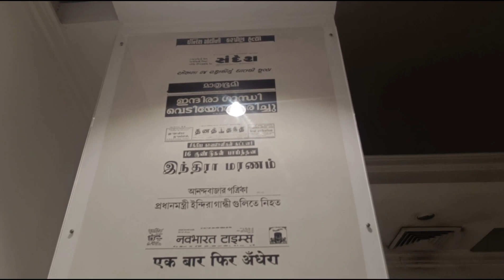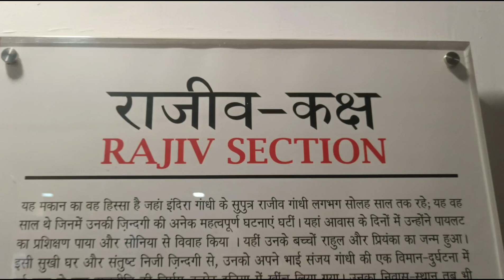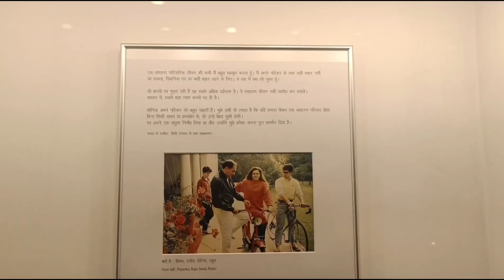Indira Gandhi Memorial|| Mini vlog|| Full detail vlog|| New Delhi, India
This video is all about the India Gandhi Memorial Museum...Gandhi lived with her family during her premiership and where she was assassinated. The museum contains material remains of Gandhi and her son Rajiv Gandhi. The spot where Gandhi was shot down is marked by a glass opening in the crystal pathway at the Indira Gandhi Memorial. I just try to give all information related to this place...so when you plan to come you don't face any problem...I hope you like my video...If you like my video please like share comment and subscribe to my channel channel... Your small involvement means a lot ❤️..

Location:- Indira Gandhi Memorial Museum, Delhi, 1, Safdarjung Rd, Safdarjung Lane Area, Delhi Gymkhana Club, New Delhi ∙

Timing:-9.30am -5pm

nearest metro station 🚉:- Lok Kalyan Marg